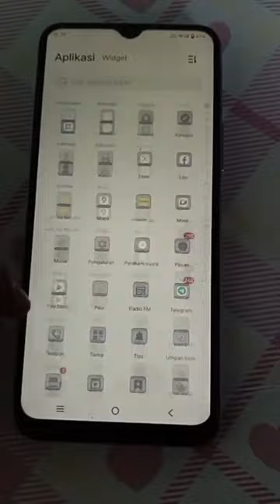TASK 2 "MARKETING ASSIGNMENT FROM THE SUPERVISOR: MR HERU SETIAWAN, S.pd, M.pd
NAME: SUCI JUNIYASIH

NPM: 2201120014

LECTURER: HERU SETIAWAN, S.pd, M.pd